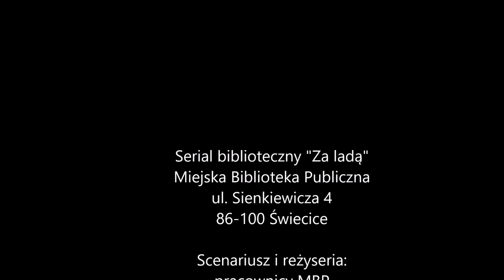"Za Ladą" Sezon 2 Odc. 3 "Globtroter"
Sezon 2 Odcinek 3 "Globtroter"